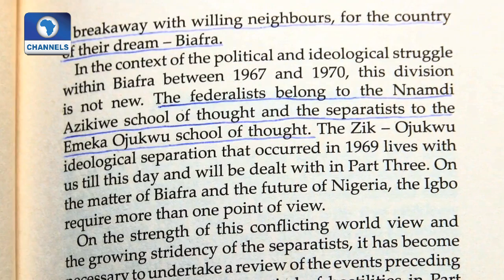Discussing 'Politics Of Biafra' And Future Of Nigeria With Chudi Offodile Pt.1